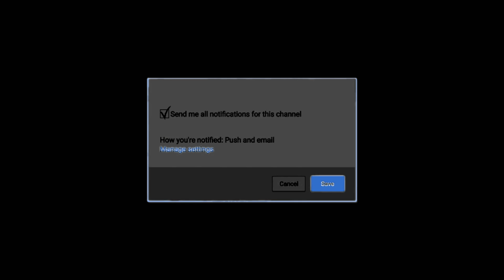THIS WAS A BAD IDEA...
3 DUDES 1 SNOWMOBILE WATER SKIPPING... THIS WAS NOT A GOOD IDEA!

Welcome to my life!!!  I am just a teenage kid, brand new Vlogging kid living in New York, I upload videos daily of fun things like, dirt bikes, Pit Bike stunts, motovlogs, Snowmobiles,games,stunts,jumps, skating, bmx, Pit bikes, pranks, fails, Art, Clothing, dirt bike racing, Dirt Bikes and anything i think is fun.

FRIENDS -
BAILEY - @BAILEY_BANKES
ANTHONY - @ANTHONY_DICLEMENTE
PHIL - @PHILGALLELLI
MARK - @BIGBIRD_144
MIKE - @MIKECENZI
RYAN - @RGRIFFIN265
JOE - @ _SPAZIANO171
BAILEY - @BAILEYARCADI
DICKENS - @FATTONEY_AE86

Cameras / EQUIPMENT -

Canon T5i
Canon 10-18mm
Kit Lens

MY BIKES/MODS -

2017 KX250F -
Traction MX Seat Cover
ALL STOCK

2003 DRZ110 -
KLX110 Plastics
rev box
tall rental bars
custom shifter

Gear -
 FASTHOUSE Jersey - Speed Style L1 Jersey - Electric Blue
 FASTHOUSE pant - FH Grindhouse Pant - Electric Blue
 Fly F2 Carbon Helmet
 100% RaceCraft goggles
 100% Gloves
 Alpinstar Tech 5 boots
 Alpinstar Tech 7 boots
 Thor Force XP Knee Guards